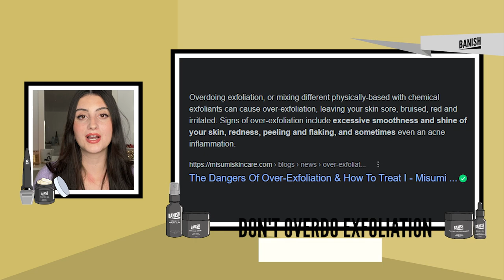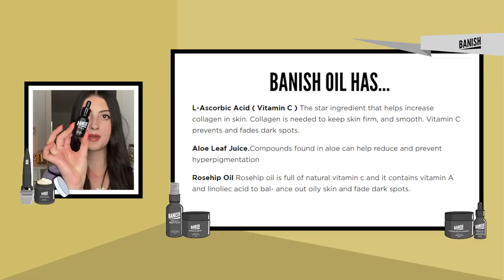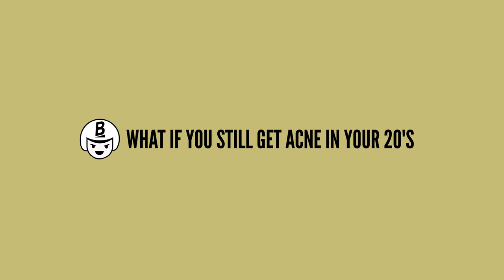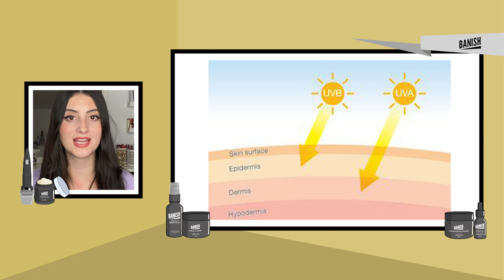Anti-Aging Skin Care - Why We ALL Need It NOW (Even at Your Roaring 20s!)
So you're in your 20s, and you're wondering whether you should try anti aging products now or wait until you're old. We see the cause of confusion there. That's why we made this video, so that you'll understand what those products can do for you and help you make the right decision.

ACNE SCAR KITS

0:00 Intro
1:07 Should I use anti-aging products in my 20s?
2:02 Cleansing
2:36 Exfoliate but don't over do it
3:11 Vitamin C as an antioxidant
4:04 Retinol (Vitamin A)
4:44 Acne in your 20s
5:37 Use SPF in your skincare
6:29 Don't forget your neck
6:56 Getting enough sleep
7:41 You are what you eat
8:25 Never sleep with makeup on
9:18 Outro